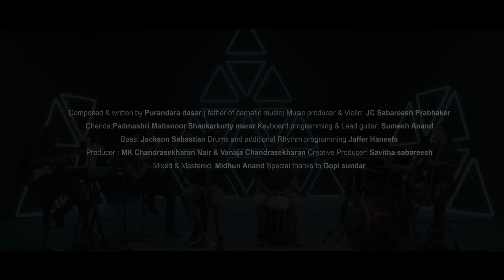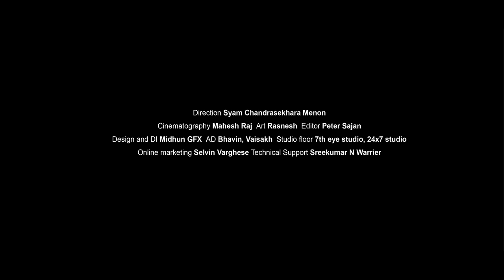Sabareesh Prabhaker SYMPHINITY NAMO 4K | Padmashri Mattanoor Shankarkutty Marar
Composed & written by Purandara dasar ( father of carnatic music)
Music producer & Violin : JC
Chenda
Keyboard programming & Lead guitar : Sumesh Anand
Bass : Jackson Sebastian
Drums and additional Rhythm programming : Jaffer Haneefa
Producer : MK Chandrasekharan Nair & Vanaja Chandrasekharan
Creative Producer : Savitha sabareesh
Recorded in : Triads Arch  Studios
Mixed & Mastered : Midhun Anand
Special thanks to Gopi sundar

Direction : Syam Chandrasekhara Menon
Cinematography : Mahesh Raj
Art : Rasnesh
Editor : Peter Sajan
Design and DI : Midhun GFX
AD : Bhavin, vysakh
Technical support : Sreekumar N Warrier
Online suport : Selvin Varghese

♬Available on ♬

Set Namo Songs As your Ring Back Tone Now

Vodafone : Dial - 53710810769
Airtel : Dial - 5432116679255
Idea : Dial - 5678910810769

|| ANTI-PIRACY WARNING ||